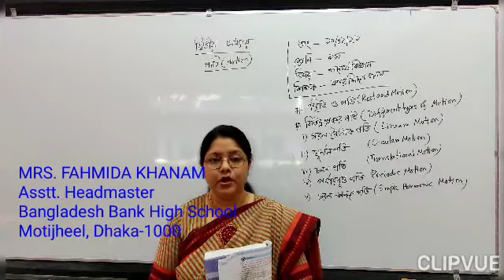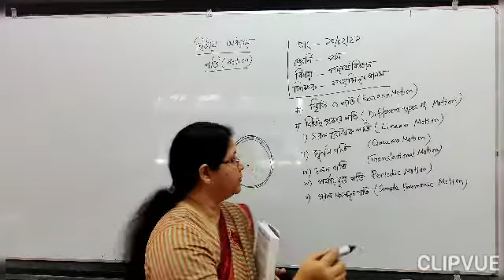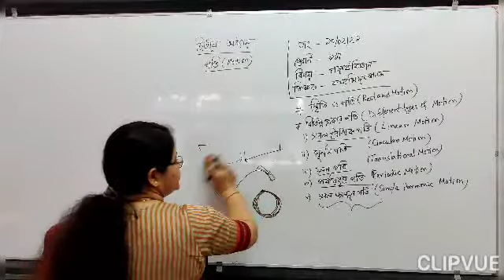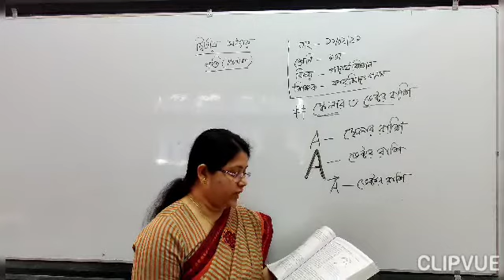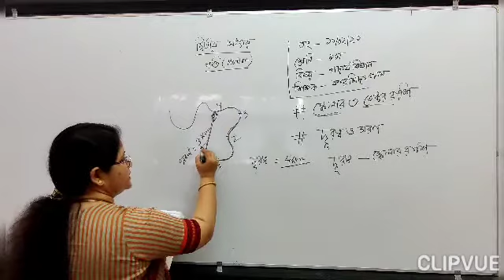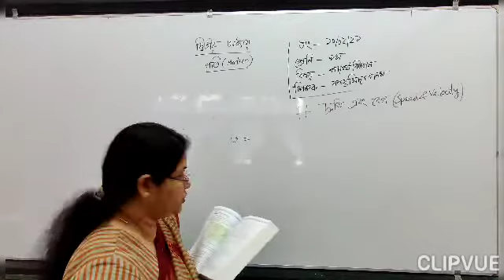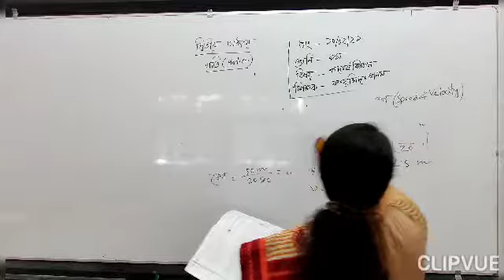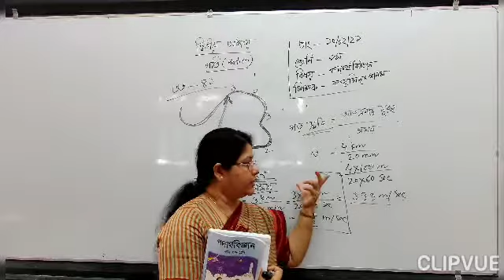৯ম শ্রেণির পদার্থবিজ্ঞান বিষয়ের অনলাইন ক্লাস (অধ্যায়ঃ ২) ১০-০২-২০২১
৯ম শ্রেণির পদার্থবিজ্ঞান বিষয়ের অনলাইন ক্লাস (অধ্যায়ঃ ২) ১০-০২-২০২১